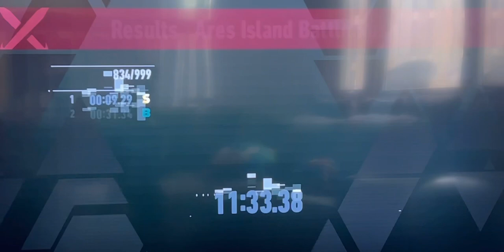TSFSquad Bosz Guides Season 1 Episode 2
We will teach you how to defeat every single Sonic boss!!!￼￼